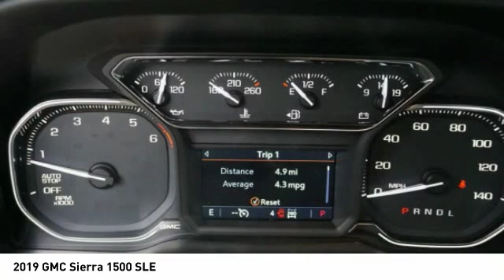2019 GMC Sierra 1500 Decatur TX 191476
2019 GMC Sierra 1500 SLE

2111 US HWY 287 South

This Onyx Black 2019 GMC Sierra 1500 SLE might be just the double cab 4x4 for you.  It comes with a 8 Cylinder engine.  This one's available at the low price of $45,055.  Flaunting a sharp black exterior and a jet black interior, this car is a sight to see from the inside out.  Simplify your everyday with Bluetooth technology that keeps you connected.  Call today and take this one out for a spin!  Come see our new inventory of New Chevrolet, GMC and Buick models plus our large inventory of certified pre-owned vehicles. We're your family owned and operated, celebrating 40 years of serving North Texas. Our Decatur Chevrolet, Buick and GMC dealership, located at 2111 US HWY 287 South in Decatur, Texas. Our team will be more than happy to help you find the most suitable vehicle for your family along with the best deal available.